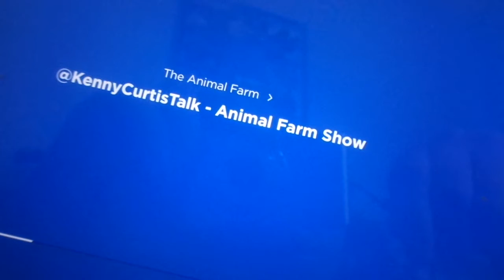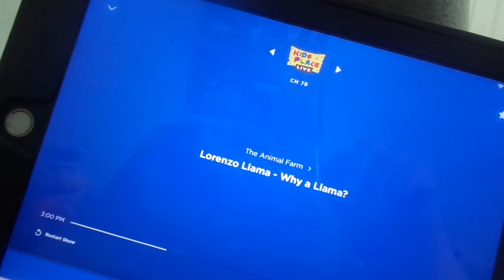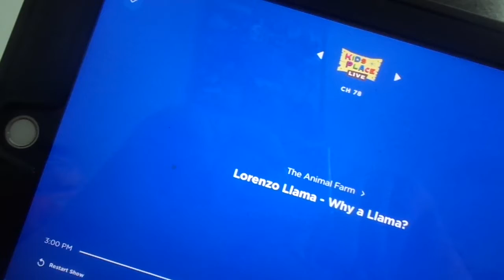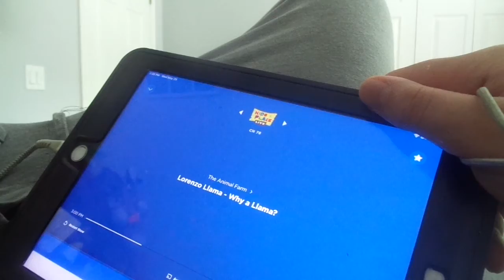Kenny Voice Track show - Animal Farm Phone call